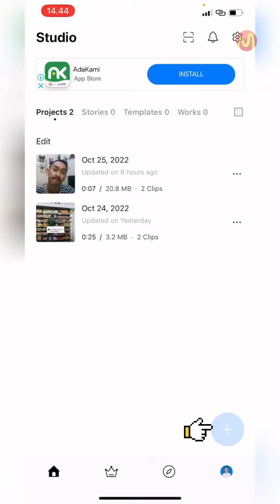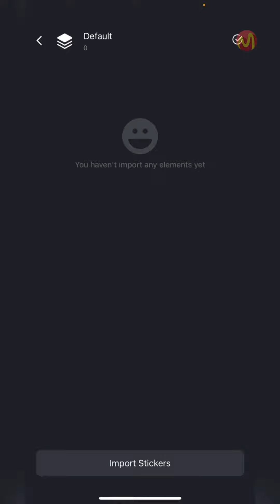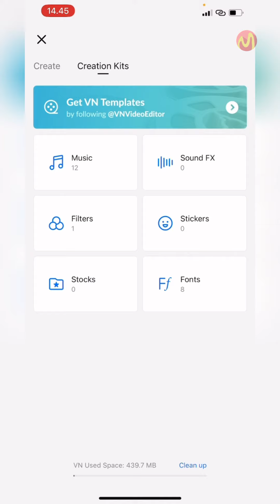Cara Menghapus Stiker yang Kita Import di VN (Vlog Now)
CARA MENGHAPUS STIKER YANG KITA INMPORT DI VN (VLOG NOW)

Jika anda sebelumnya menginport (menambahkan) sticker di aplikasi VN (Vlog Now) anda disini anda bisa menghapus sticker yang sudah anda import tersebut.

Tujuan menghapus sticker yang sudah di import tersebut di VN tersebut apa? yaitu agar sticker tersebut tidak membuat ukuran dari aplikasi VN anda menjadi bertambah besar dan memakan banyak penyimpanan.

nah terkait cara menghapus stiker yang sudah di import di vn akan dibahas pada video kali ini, untuk cara import sticker di VN anda bisa simak videonya disini

Daftar isi:
00:00 Intro
00:07 Pendahuluan
00:43 Tutorial Dimulai